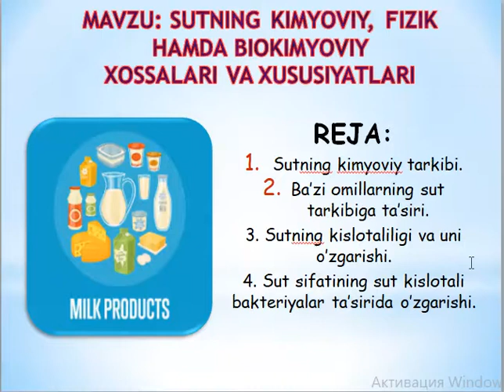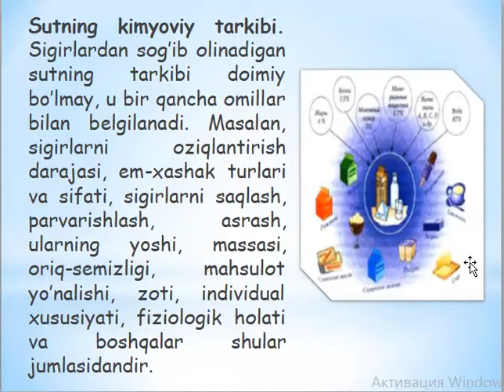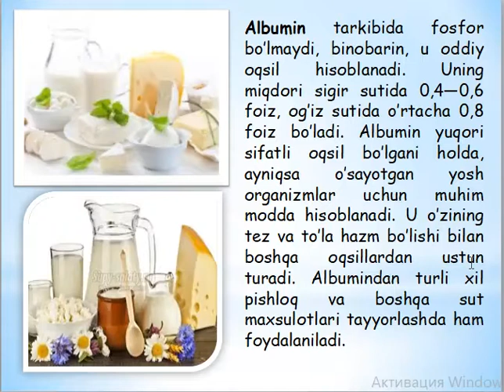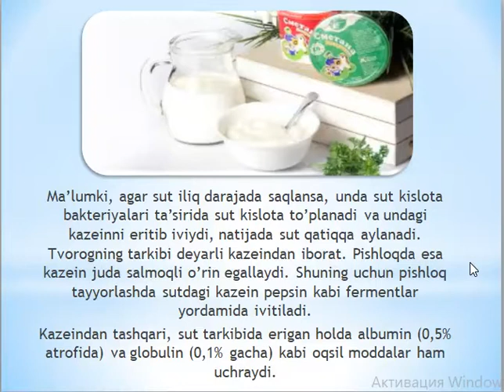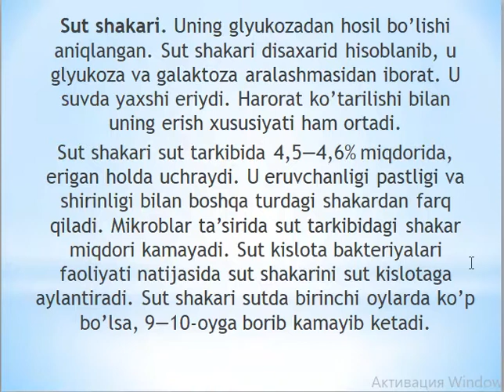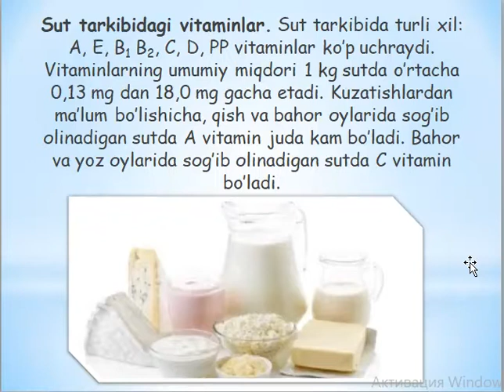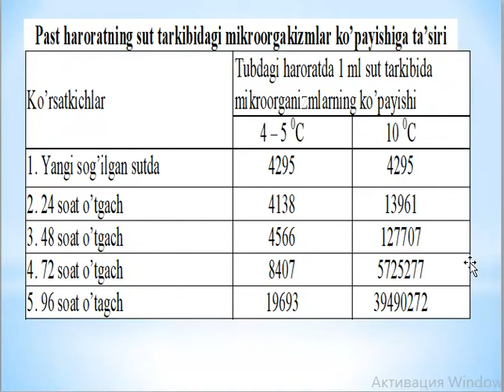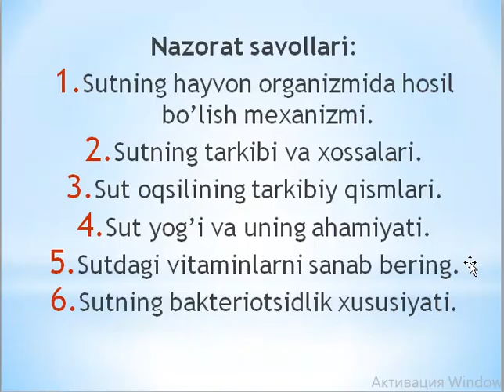Sutning kimyoviy, fizik hamda biokimyoviy xossalari va xususiyatlari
Fan: Oziq-ovqat mahsulotlari biokimyosi
Mavzu: Sutning kimyoviy, fizik hamda biokimyoviy xossalari va xususiyatlari
O'qituvchi: Norqulova Zohida